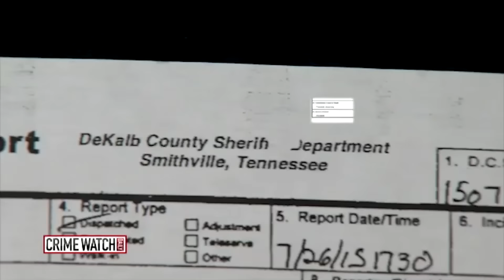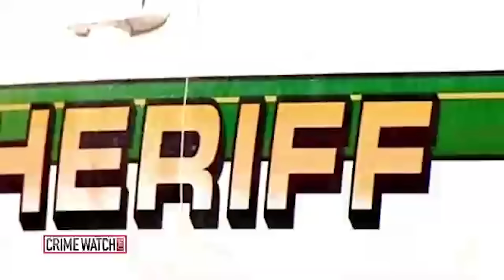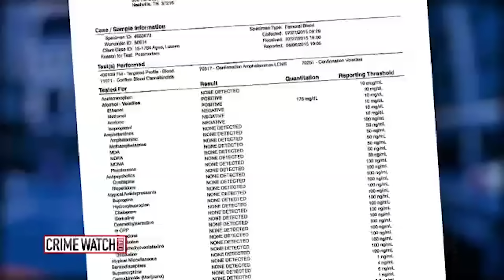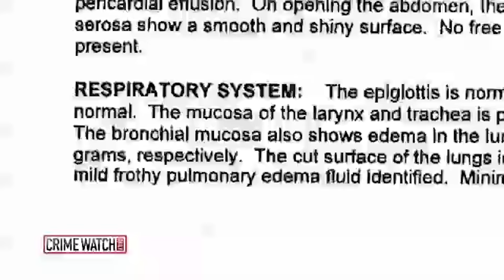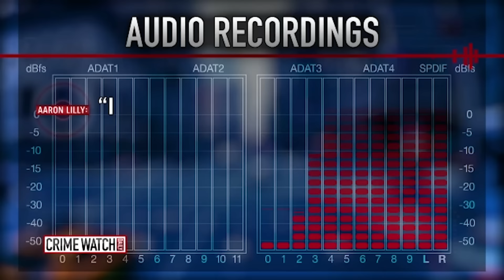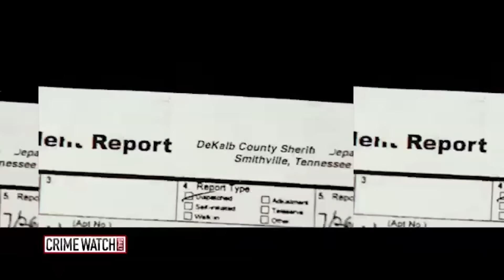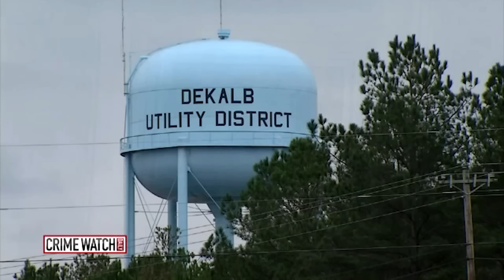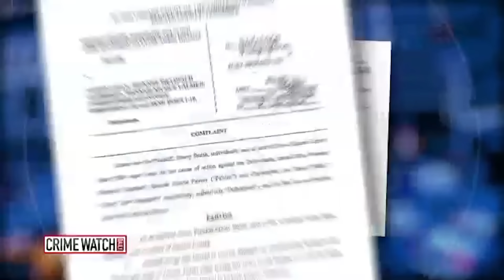Foul play suspected after woman's mysterious camping death - Crime Watch Daily Full Episode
In this episode of Crime Watch Daily: Lauren Agee went camping with friends, but she wouldn't return alive. Her death has raised numerous questions about what really happened to the young woman.